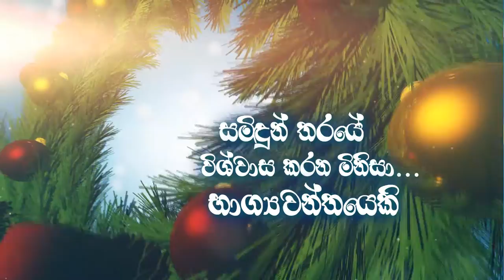Sri Lanka Telecom - Merry Christmas 2015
Sri Lanka Telecom wishes you and your family a Merry Christmas. May this joyful season greet you with health and happiness. Wishing you the best during this joyful season.